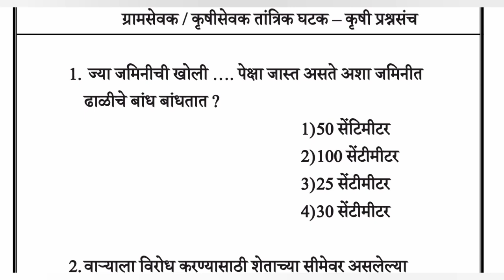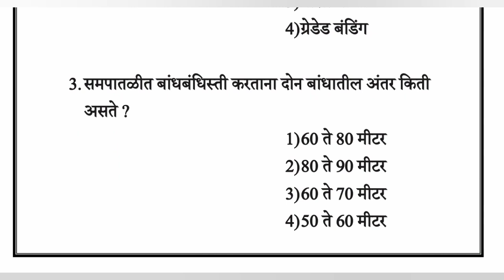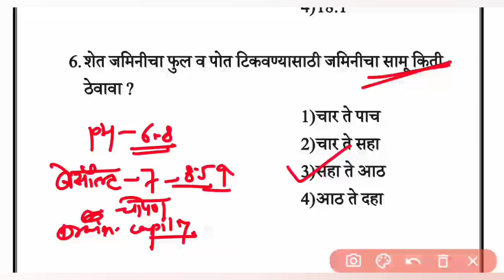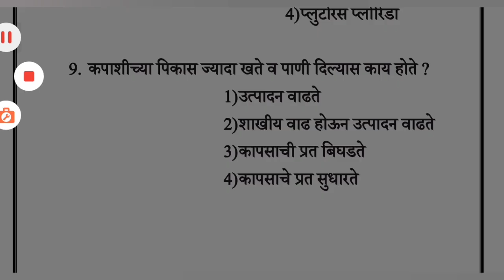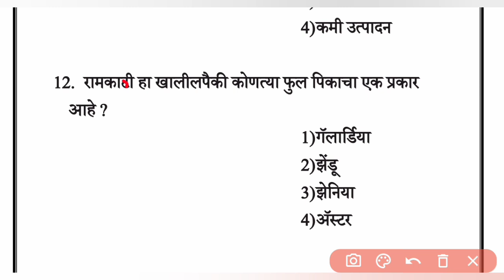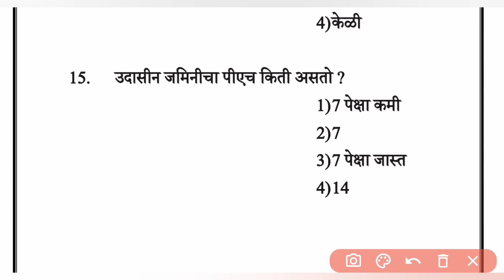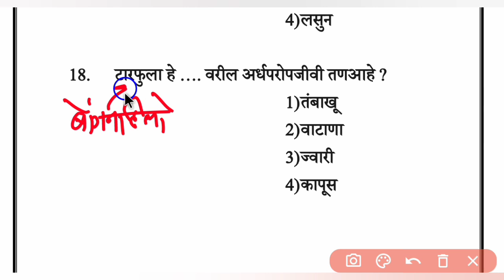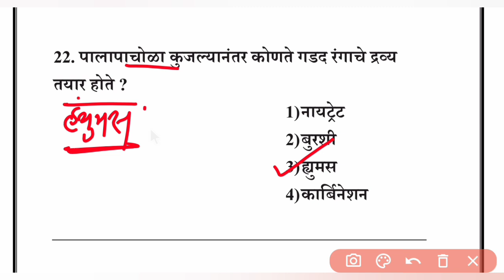ग्रामसेवक | कृषीसेवक तांत्रिक प्रश्नसंच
जिल्हा परिषद भरती प्रश्नसंच 2023 | ग्रामसेवक | कृषीसेवक भरती

ग्रामसेवक भरती 2023 | पंचायतराज व्यवस्था प्रश्नसंच

ग्रामसेवक तांत्रिक प्रश्नांची संपूर्ण सरावासहित क्वेश्चनचा प्रश्नांचा सराव

gramsevak,
gramsevak bharti maharashtra 2023 marathi syllabus,
gram sevak,
gramsevak bharti maharashtra 2023 marathi form date,
gram sevak abhyaskram,
gramsevak adhikar,
gram sevak abhyas,
gram sevak add 2023,
gram sevak attitude
gram sevak age limit,
gram sevak ankganit,
gramsevak pagar kiti asto,
gramsevak cha abhyas kasa karava,
gramsevak bharti maharashtra 2023 apply online,
gramsevak bharti maharashtra,
gram sevak bharti kadhi honar,
hp gram sevak recruitment 2023,
hp gram sevak recruitment 2022,
how to fill gram sevak form 2023,
gramsevak bharti maharashtra kadhi honar,
gram sevak information in marathi,
gram sevak interview,
gram sevak interview marathi,
ignite academy gram sevak,
gram sevak qualification in marathi,
gramsevak maharashtra question paper in marathi,
gram sevak bharti information,
gramsevak bharti maharashtra 2023 marathi information,
gram sevak bharti all information,
gram sevak job profile,
gram sevak jahirat,
jethu pakla gram sevak,
gramsevak bharti maharashtra 2023 marathi jahirat,

jilha parishad bharti 2023 update,
zp arogya sevak question paper 2021,
arogya sevak question paper,
zp bharti syllabus 2023,